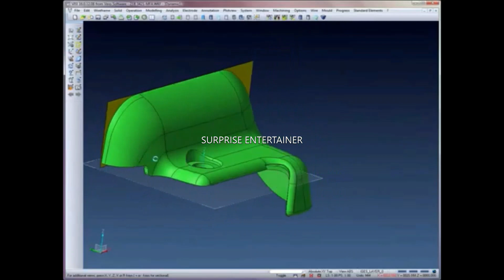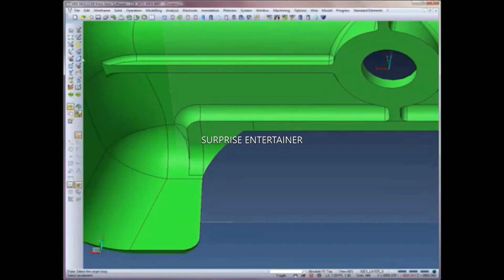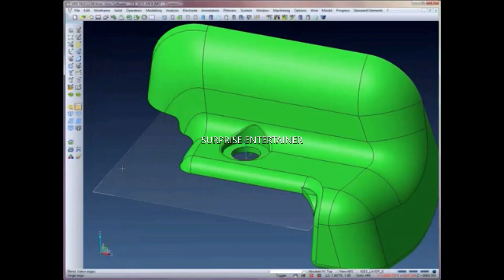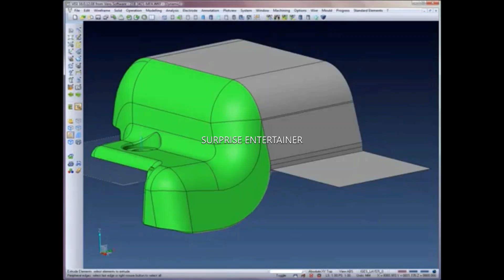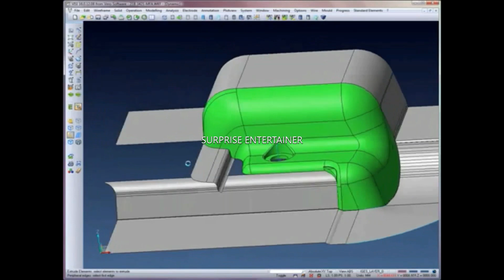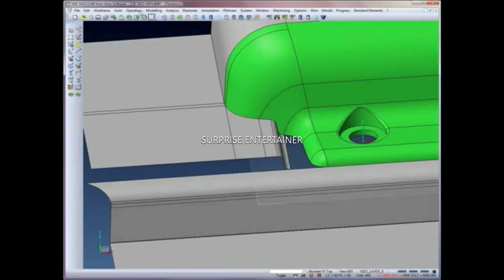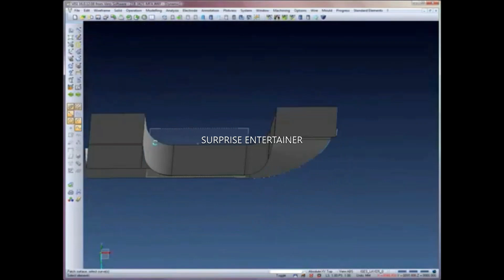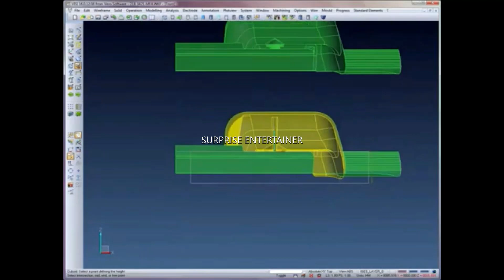Core & Cavity Creation in VISI from imported IGES file || Sheetmetal Universe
In this video you will understand how to Create core and cavity in Visi Cad from IGES file.